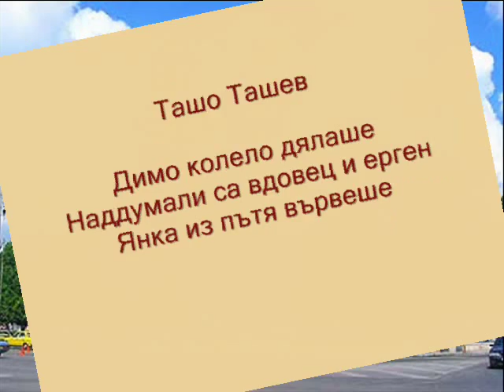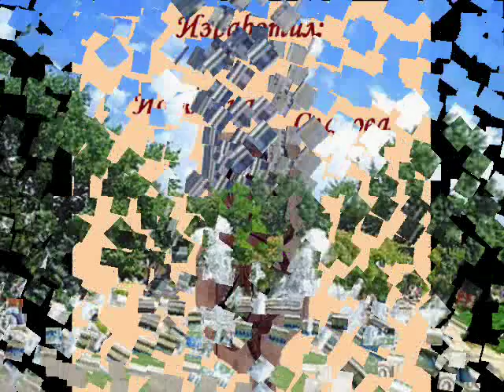Ташо Ташев - Китка от три народни песни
Ташо Ташев е солист на Танцов ансамбъл "Варна" с р-л Данчо Радулов. Снимките са от гр. Варна.